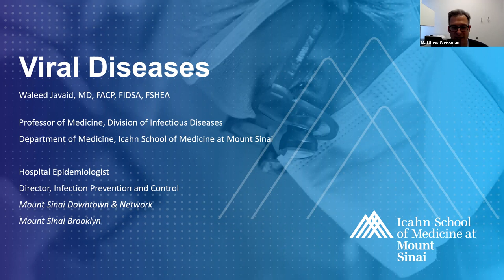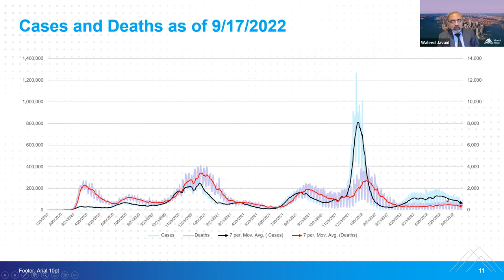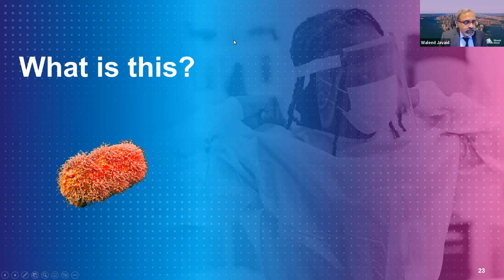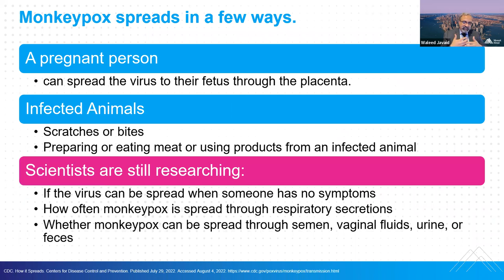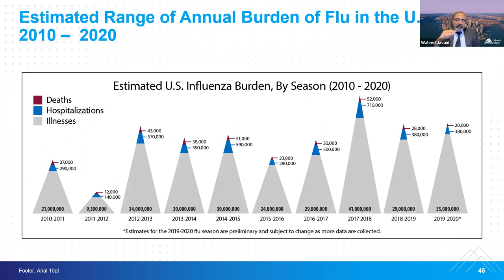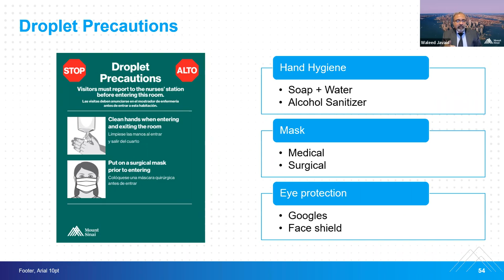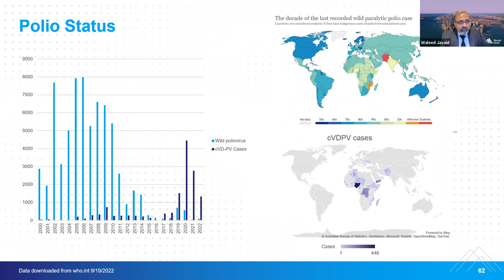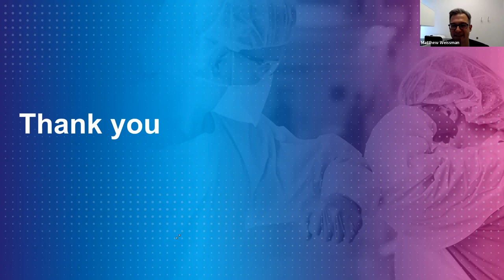Mount Sinai Beth Israel Department of Medicine Grand Rounds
Mount Sinai Beth Israel Department of Medicine Grand Rounds September 19th, 2022
Topic: Viral Update (COVID-19, Monkeypox, Influenza, Polio, Enterovirus D68)
Speaker: Dr. Waleed Javaid